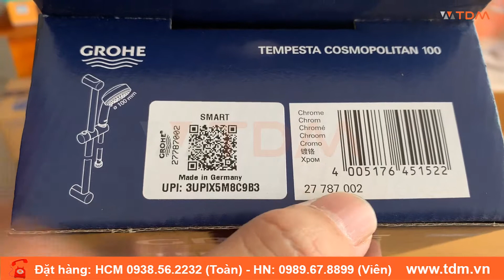TDM.VN | Đập hộp tay sen tắm Grohe 27787002 tay sen cao cấp thương hiệu Châu Âu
Thông tin cơ bản bộ tay và thanh trượt sen tắm Grohe New Tempesta Cosmo 27787002
Thiết kế hiện đại hài hòa với dòng sản phẩm thiết bị vệ sinh Grohe
Bộ sản phẩm bao gồm: Tay sen, thanh trượt sen và dây sen
Kích thước: thanh trượt sen: 620 mm
Kích thước dây sen: 1750 mm
Kích thước bát sen cầm tay: 100 mm
Chất liệu thanh trượt: Đồng thau
Chất liệ dây sen và tay sen: Nhựa mạ Crom, Nken
Xuất xứ sản phẩm: Đức